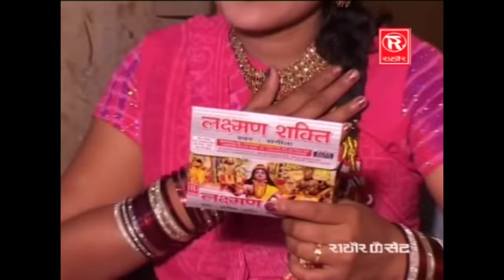Variety Chutkule !! बैराइटी चुटकुले !! Chutkula Dehati !! Brijesh Shastri !! Rathore Cassettes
SAV 19408

वीडियो नाम :  Variety Chutkule (बैराइटी चुटकुले)
गायक  : बृजेश शास्त्री
निर्देशक  : आर. पुष्कर्णा
Producer - Rathore Cassettes Official
DIGITAL WORK - Vianet Media Pvt. Ltd
Presented By - Rathore Cassettes Official
Label
Copyrights - Shubham Audio/Video